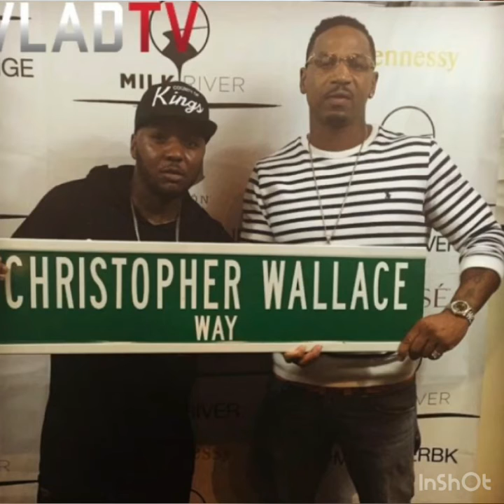“You not my man” Gene Deal let’s Lil Cease know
Credits: @GeneDealShow